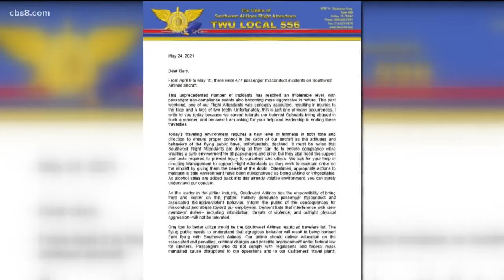Flight attendant loses 2 teeth in attack on plane to San Diego, alleged attacker faces battery charg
Authorities on Tuesday publicly identified a woman who allegedly attacked a flight attendant last weekend on a plane bound for San Diego, knocking out two of her teeth.

Vyvianna Quinonez, 28, was arrested Sunday morning at the culmination of a flight from Sacramento to San Diego International Airport.

San Diego Harbor Police received reports just before 9 a.m. regarding a disturbance during which a passenger struck a flight attendant in the face aboard Southwest Airlines Flight 700, according to the San Diego Harbor Police. The victim was taken to Scripps Memorial Hospital, SDHP Sgt. Timothy De La Pena said.